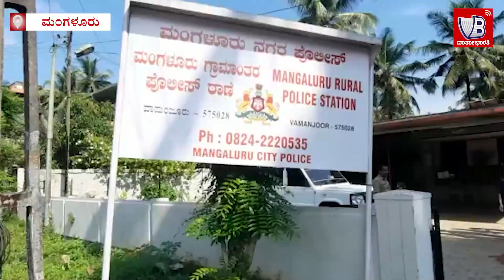ಉಳಾಯಿಬೆಟ್ಟು: ಬಾಲಕಿಯ ಅತ್ಯಾಚಾರ, ಕೊಲೆ: ನಾಲ್ವರು ಆರೋಪಿಗಳ ಬಂಧನ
► ಬೆಚ್ಚಿ ಬೀಳಿಸಿದ ಪ್ರಕರಣದ ಬಗ್ಗೆ ಮಂಗಳೂರು ಕಮಿಷನರ್ ಹೇಳಿದ್ದೇನು?
ವಾರ್ತಾಭಾರತಿಯನ್ನು ಬೆಂಬಲಿಸಿ

ವಾರ್ತಾಭಾರತಿ ಆನ್ಲೈನ್ ಸದಸ್ಯತ್ವ ಅಭಿಯಾನ

ನೀವು ಕನಿಷ್ಠ 5000 ರೂ. ಪಾವತಿಸಿ
ವಾರ್ಷಿಕ ಸದಸ್ಯತ್ವದ ಸೇವೆಗಳನ್ನು ಪಡೆದುಕೊಳ್ಳಿ
ಸದಸ್ಯರಾಗುವಂತೆ ನಿಮ್ಮ ಬಂಧು ಮಿತ್ರರನ್ನೂ ಪ್ರೇರೇಪಿಸಿ.

ಹೆಚ್ಚಿನ ಮಾಹಿತಿಗಾಗಿ ಕಾಲ್ ಮಾಡಿ:    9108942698

ಪಾವತಿಯ ವಿಧಾನ :
ಈ ಲಿಂಕ್ ಕ್ಲಿಕ್ ಮಾಡಿದರೆ ಕೆಲವೇ ನಿಮಿಷಗಳಲ್ಲಿ ಹಣ ಪಾವತಿಸಬಹುದು. ಪಾವತಿಸಲು ಸಮಸ್ಯೆ ಕಂಡಲ್ಲಿ ಈ ಮೊಬೈಲ್ ನಂಬರನ್ನು 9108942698 ಸಂಪರ್ಕಿಸಿ.

ಅಥವಾ
VARTHA BHARATI, AXIS BANK, A/C NO. : 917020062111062, IFSC : UTIB0001689, BRANCH : KANKANADY, MANGALURU ಈ ಖಾತೆಗೆ ಹಣ ಹಾಕಿ ಈ ನಂಬರ್ ಗೆ  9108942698 ಮಾಹಿತಿ ನೀಡಿ.

ಅಥವಾ
Vartha Bharati ಹೆಸರಿಗೆ ಚೆಕ್ ಬರೆದು Accounts Department ( Online Subscription ), Vartha Bharati , Valencia Circle , Mangaluru 575002 ಇಲ್ಲಿಗೆ ಪೋಸ್ಟ್ ಅಥವಾ ಕೊರಿಯರ್ ಮೂಲಕ ಕಳಿಸಬಹುದು. ಕಳಿಸಿದ ಮೇಲೆ ಈ ನಂಬರ್ ಗೆ  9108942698 ಮಾಹಿತಿ ನೀಡಿ.

ಅಥವಾ
ಈ Q R ಕೋಡ್ ಅನ್ನು ಸ್ಕ್ಯಾನ್ ಮಾಡಿ ಸುಲಭವಾಗಿ ನಮ್ಮ ಬ್ಯಾಂಕ್ ಖಾತೆಗೆ ಚಂದಾ ಮೊತ್ತ ಪಾವತಿಸಿ.

ಅಥವಾ
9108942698 ಈ  ಮೊಬೈಲ್ ನಂಬರ್ ಗೆ ಕಾಲ್  ಮಾಡಿದರೆ ದಕ್ಷಿಣ ಕನ್ನಡ , ಉಡುಪಿ ಜಿಲ್ಲೆಗಳು ಹಾಗು ಬೆಂಗಳೂರು ನಗರದ ಯಾವುದೇ  ಭಾಗದಲ್ಲಿ ನಮ್ಮ ಪ್ರತಿನಿಧಿ ಬಂದು ನಿಮ್ಮ ಚಂದಾ ಹಣ ಅಥವಾ ಚೆಕ್ ಸಂಗ್ರಹಿಸಿ ರಶೀದಿ ಕೊಡುತ್ತಾರೆ.

ಹಣ ಪಾವತಿಸಿದ ಬಳಿಕ ಒದಗಿಸಬೇಕಾದ ಮಾಹಿತಿ : 1. ನಿಮ್ಮ ಹೆಸರು, 2. ಪೂರ್ಣ ವಿಳಾಸ, 3. ವಾಟ್ಸ್ ಆಪ್  ನಂಬರ್, 4. ಈ ಮೇಲ್ ಐಡಿ.

ವಾರ್ಷಿಕ ಆನ್ ಲೈನ್ ಚಂದಾದಾರರಿಗೆ ಸಿಗಲಿರುವ ಲಾಭಗಳು:
► ವಾರ್ತಾಭಾರತಿ ಕನ್ನಡ ಹಾಗು ಇಂಗ್ಲೀಷ್ ವೆಬ್ ಸೈಟ್ ಸಹಿತ ಪತ್ರಿಕೆಯ ಎಲ್ಲ ಆನ್ ಲೈನ್ ತಾಣಗಳಲ್ಲಿ ಪ್ರಕಟವಾಗುವ ಸುದ್ದಿ, ವೀಡಿಯೊ ಇತ್ಯಾದಿಗಳನ್ನು ನೋಡಬಹುದು.
► ವಾರ್ತಾಭಾರತಿ ವಾಟ್ಸ್ ಆಪ್ ಗ್ರೂಪ್ ಮೂಲಕ ದಿನವಿಡೀ ನ್ಯೂಸ್ ನೋಟಿಫಿಕೇಶನ್ ಗಳನ್ನು ಪಡೆಯಬಹುದು.
► ಪ್ರತಿ ದಿನ ಬೆಳಗ್ಗೆ ವಾಟ್ಸ್ ಆಪ್ ಮೂಲಕ  ವಾರ್ತಾಭಾರತಿ ಪಿಡಿಎಫ್ ಪ್ರತಿಯನ್ನು ನಿಮಗೆ ರವಾನಿಸಲಾಗುವುದು.
► ಚಂದಾ ಪಾವತಿಸಿದ  ಒಂದು ವರ್ಷದೊಳಗೆ ಅಷ್ಟು ಮೊತ್ತದ  ಉಚಿತ ಜಾಹೀರಾತನ್ನು ವಾರ್ತಾಭಾರತಿ ಆನ್ ಲೈನ್ ಆವೃತ್ತಿಯಲ್ಲಿ ಪ್ರಕಟಿಸಬಹುದು.